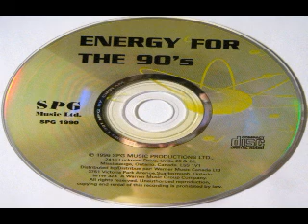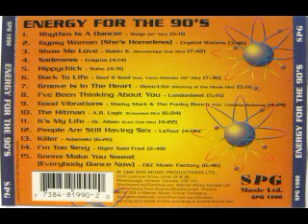Energy For The 90's (1996) [SPG Music - CD, Compilation]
Various – Energy For The 90's
Selo: SPG Music
Formato: CD, Compilation
País: Canada
Lançado: 1996
Genre: Electronic, Hip Hop, Funk / Soul, Pop
Estilo: House, Euro House, Downtempo, RnB/Swing, Soul, Synth-pop, Pop Rap